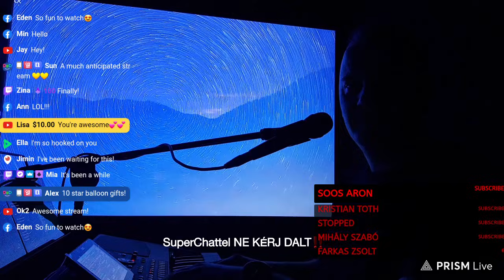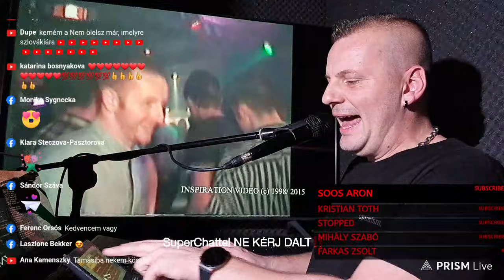Live Muzsika December 28 Boros Öcsivel✅😘